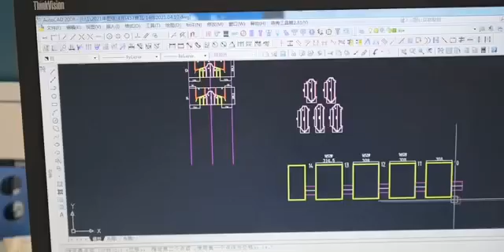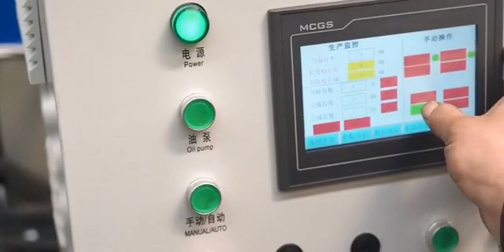Automatic Light Gauge Steel Framing machine lgs machine Metal Roll Forming Machine Cr40 Steel Shaft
Quality Light Gauge Steel Framing Machine from China.
Botou Golden Integrity Roll Forming Machine Co., Ltd quality manufacturer from China.